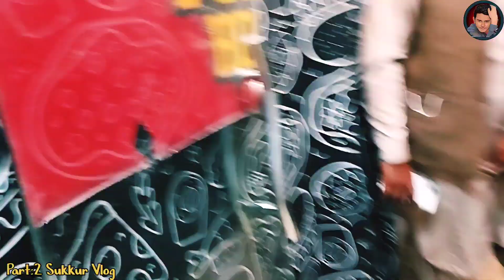𝙎𝙪𝙠𝙠𝙪𝙧 𝙑𝙡𝙤𝙜 𝙋𝙖𝙧𝙩２